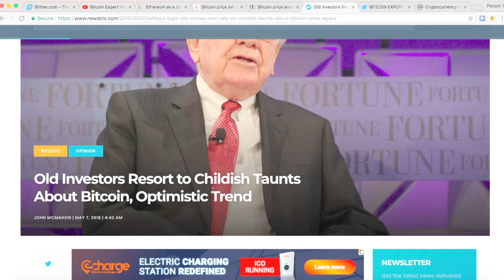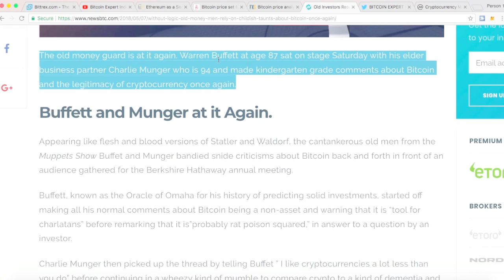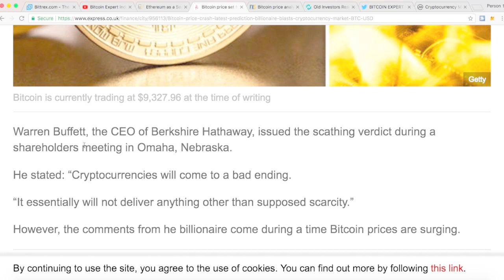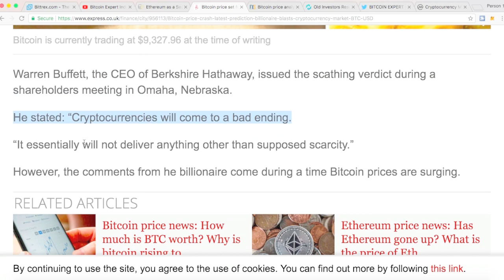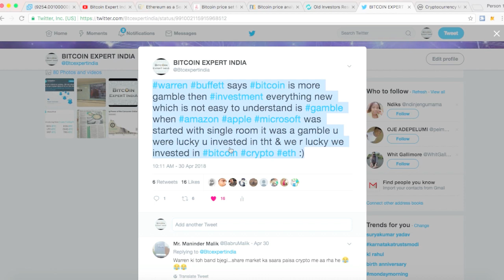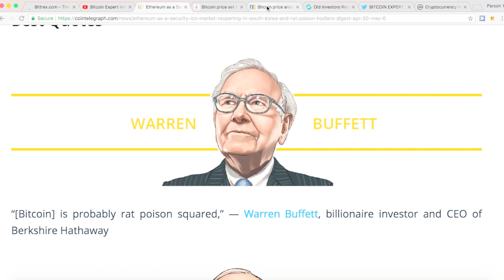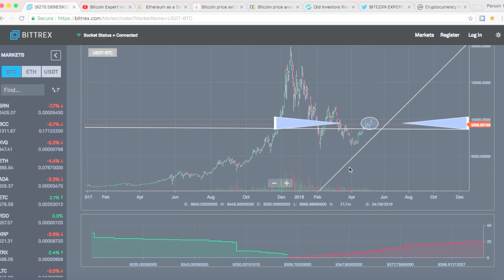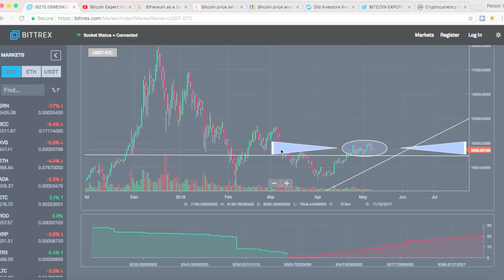घबराये नहीं ! Bitcoin Crash, BTC & Altcoin Price fall Reason & News Update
घबराये नहीं ! Bitcoin Crash, BTC & Altcoin Price update & fall Reason

Top 6 Coins of 2018 - जो बना सकते है आपको अमीर 2018 में , Future of Cryptocurrency